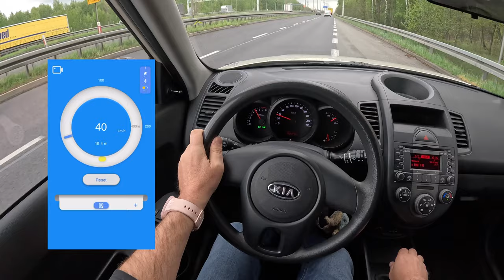2010 Kia Soul [1.6 DOHC CVVT 124hp] |0-100| POV Test Drive #2059 Joe Black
👉  Car: Kia Soul I Crossover 1.6 DOHC CVVT 124hp

0:00 Intro
0:09 Walk-around and interior
0:58 Casual driving
3:05 Tunnel
3:39 City drive
5:45 Bumpy road
7:27 Highway
9:05 Casual driving
10:57 Acceleration
11:12 Casual driving
16:55 Engine view

Engine: 1.6L Petrol (Gasolina) 4-cylinders
Displacement (cc): 1591
Power: 91 kW/124 hp
Torque: 156 Nm
Transmission: 5-speed manual
Traction: FWD ( Front-Wheel Drive )

Acceleration (0–100 km/h): 11,0 s.

Fuel Tank Capacity: 48L
Total Range: 738 km
Weight: 1170 Kg
Cargo Space: 340 Liter
Model: 2010
Date of Production : 2008–2013

Driver: Joe Black
Video: GoPro Hero 12 Black
Edit: MacBook Pro / Final cut Pro X